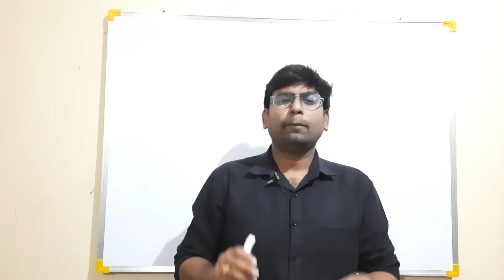ap eamcet 2022